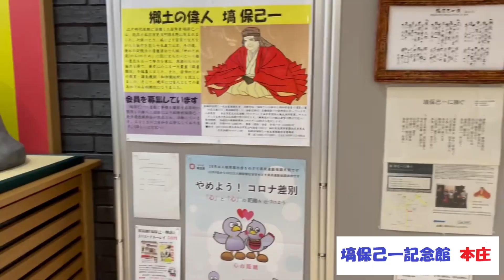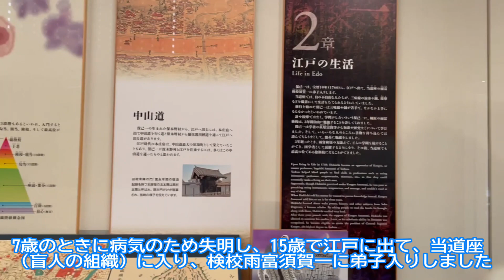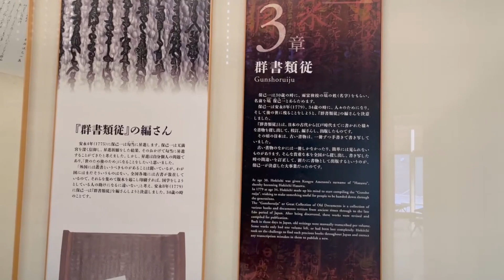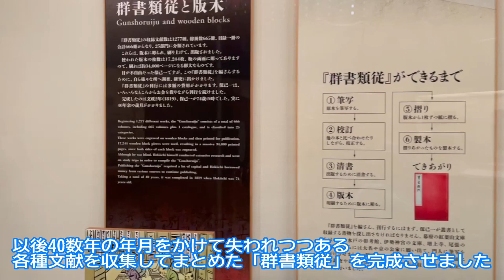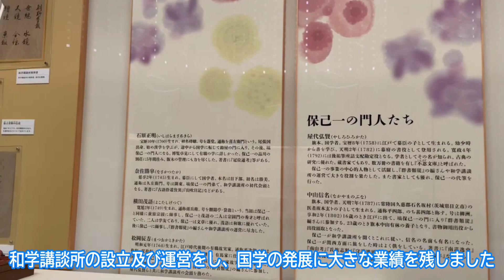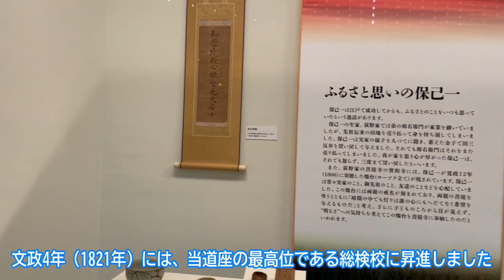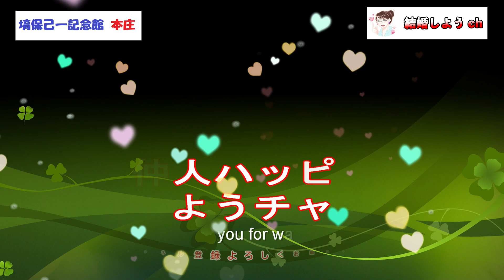【塙保己一記念館】【本庄市】塙保己一記念館（埼玉県本庄市）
埼玉県本庄市児玉町総合支所敷地内にあります
「塙保己一記念館」をご紹介しました。
丁度塙保己一先生、没後２００年ということです。
新しくなって初めて出かけてみました。

今回は「塙保己一記念館」の紹介動画でした

関連動画